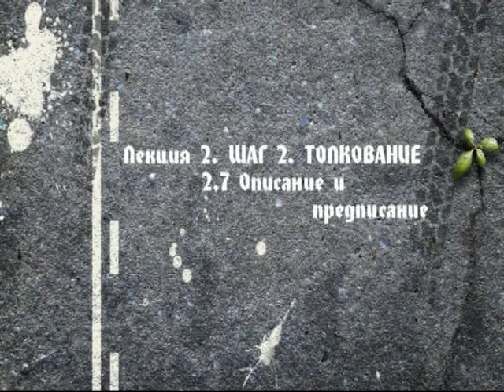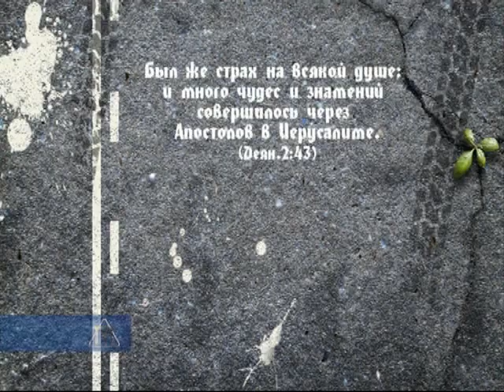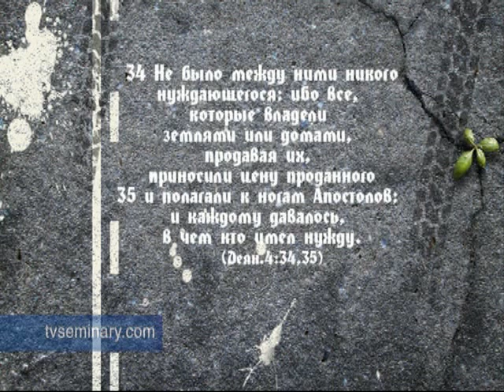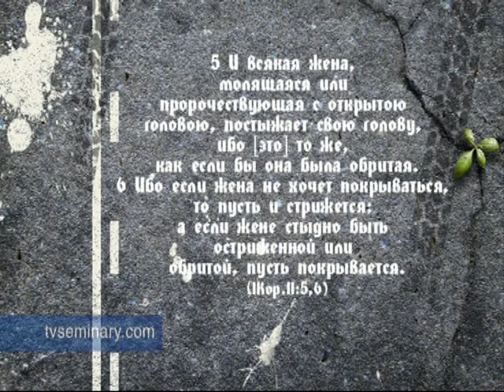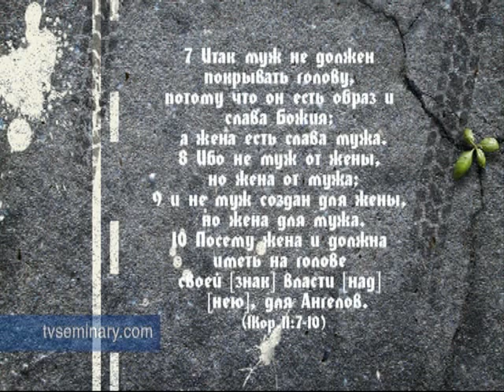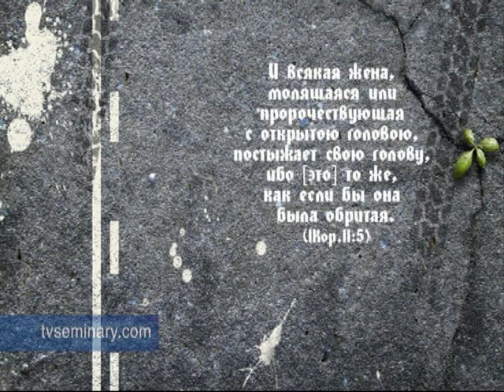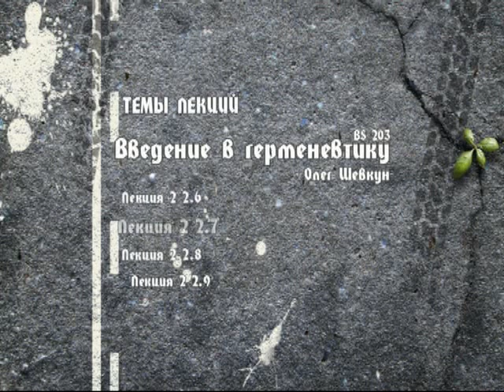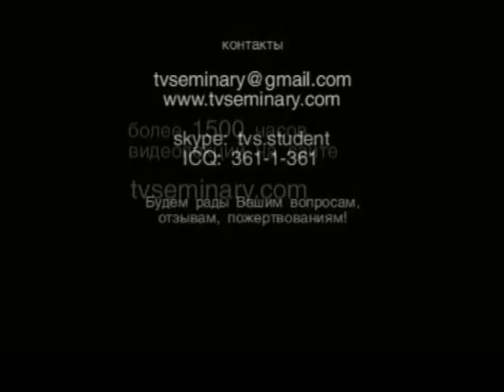L2 BS203 shag 2 tolkovanie 2 7 opisanie i predpisanie